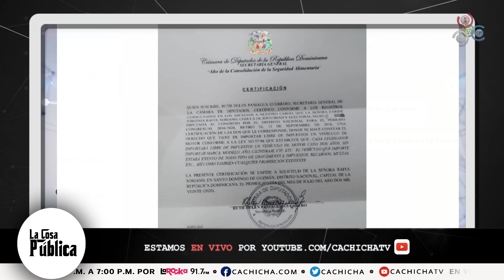¡INCREÍBLE! Entérate de todo lo que le dan a los Diputados | La Cosa Pública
Los comunicadores del programa LaCosaPública dan su opinión sobre los bienes que reciben los Diputados. Muestran una certificación de las exoneraciones que otorga el congreso nacional a los Diputados y Senadores.

Dary Terrero habla sobre que existió una Ley de parte del Congreso Nacional que le otorga un vehículo a un Diputado o Senador, es decir; Se le otorgaba el permiso para obtener o comprar un vehículo de Alta Gama al país.